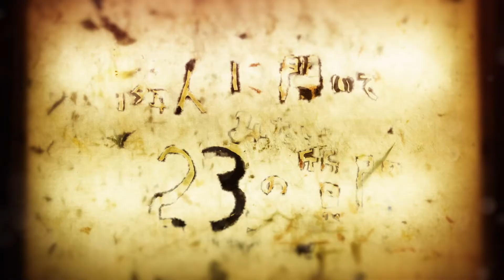瀬戸なおよ（デザイナー）いつか叶えたい密かな夢や野望を教えてください